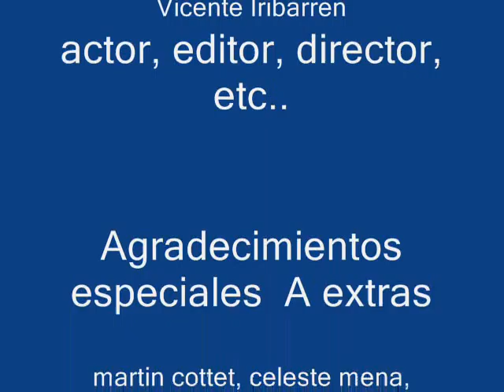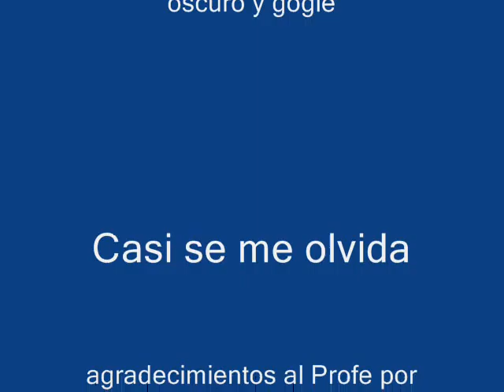Gimme The Power- Final.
en el video, Santiago, Vicente I, Matias C, Celeste, Vicente C., Martin y Felipe.